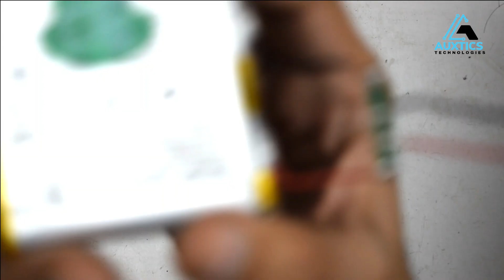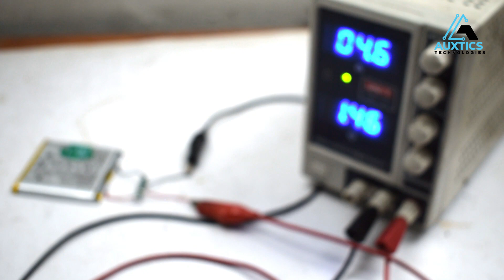1S BMS Complete Review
Upgrade your battery management system with the cutting-edge 1S BMS module. This advanced single-cell solution ensures optimal performance, longevity, and safety for your lithium-ion batteries. With its intelligent features and real-time monitoring capabilities, the 1S BMS module empowers you to maximize efficiency and extend the life of your battery pack. Trust in this state-of-the-art technology to enhance the reliability of your energy storage system. Elevate your power management with the 1S BMS module – the key to unlocking the full potential of your batteries.